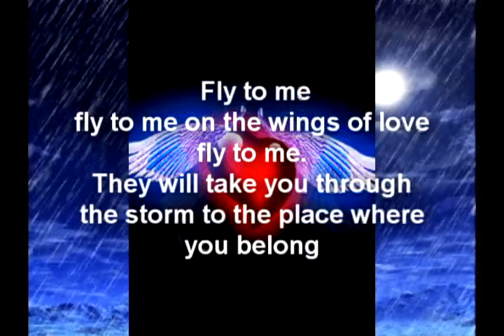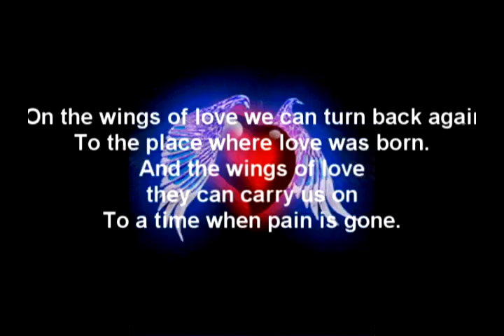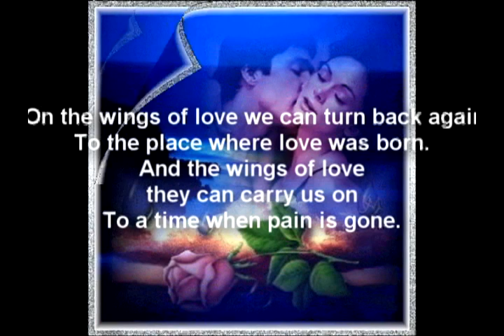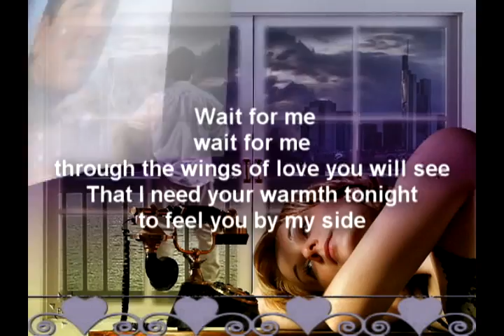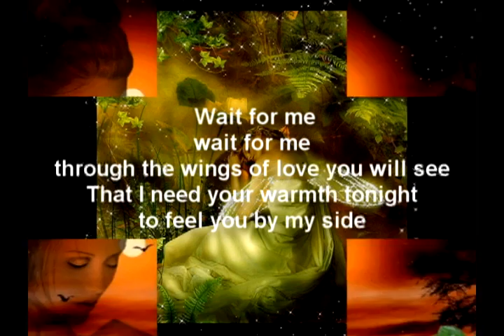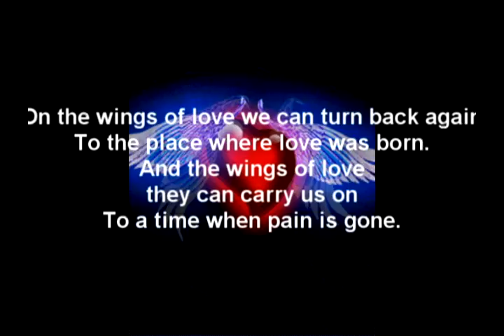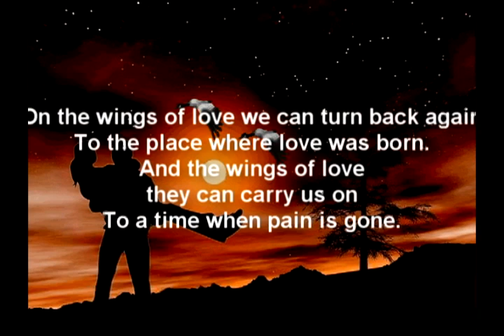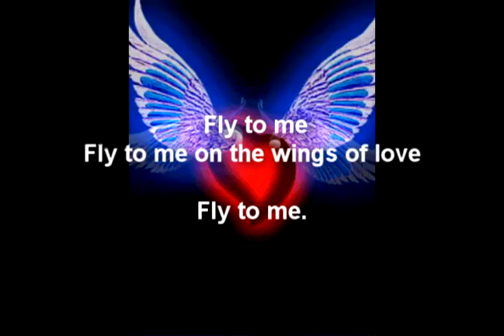Wings of Love - CHRIS NORMAN